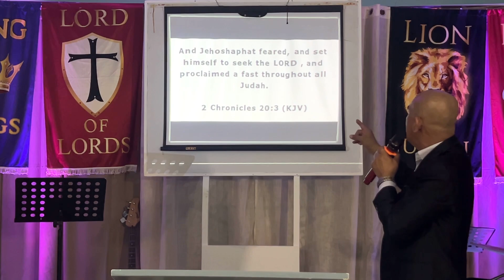The Pursuit of Holiness" - Part 3